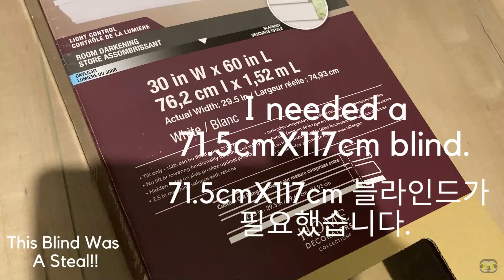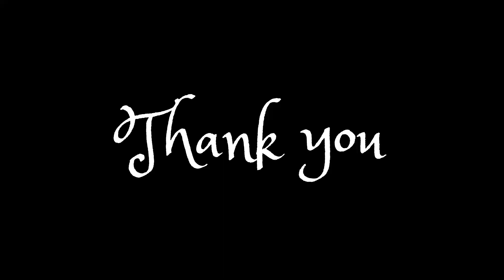[Home] This Blind Was A Steal, Open Box, Already Cut, Treasure for Me!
I bought a blind at Homedepot. It was already cut to the width of 27 3/8", which is the perfect size for my window. It was $8+tax ($9.20). It took time to shorten the length but the final look was so nice!

홈디포에서 미리 잘려져있는 블라인드를 8,500원에 샀습니다. 잘려진 폭이 제 창문에 딱 맞는 크기였습니다. 길이를 원하는 크기로 줄이는게 쉽지는 않았지만 멋지게 설치되었습니다.